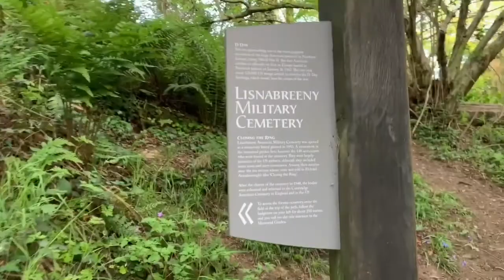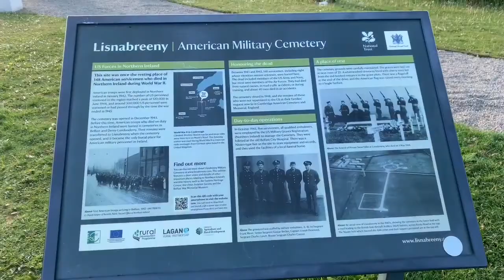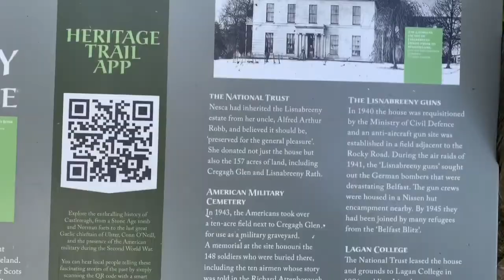Ravenhill In Lockdown: Olive and Roger explore Cregagh Glen and Lisnabreeny Military Cemetery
This week lockdown restrictions were eased and we are now allowed to drive a short distance to go for a walk, we went to Cregagh Glen which is a 4 minute drive from Ravenhill House.
With amazing views of the city and the countryside, it is well worth the hike. Roger gives some information about the historical Lisnabreeny Military Cemetery and Mountains of Mourne.